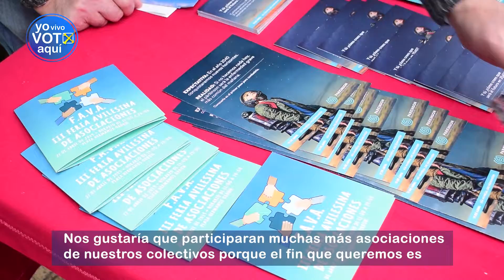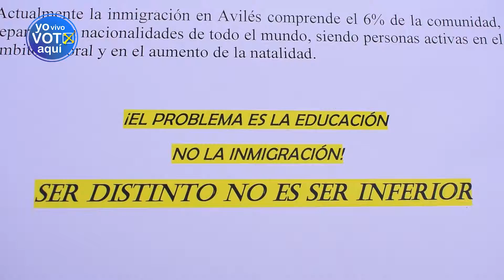La multiculturalidad de Avilés se vuelve a mostrar en la FAVA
Con éxito de asistencia se celebró ayer la tercera edición de la Feria Avilesina de Asociaciones (Fava) en la plaza de Hermanos Orbón. La iniciativa del Ayuntamiento local de divulga y promueve el trabajo que realiza el tejido asociativo de Avilés para sus vecinos mientras estrecha los lazos existentes entre las entidades.